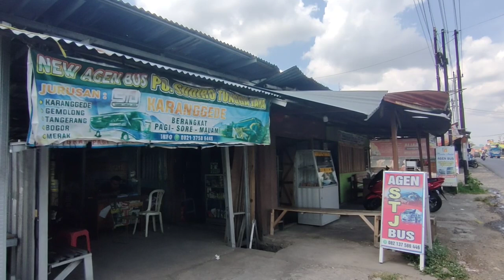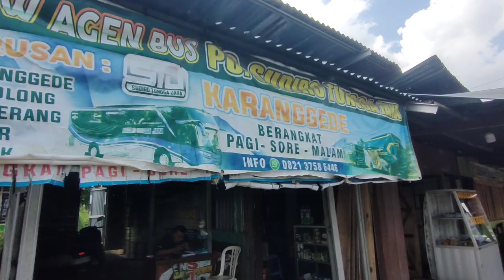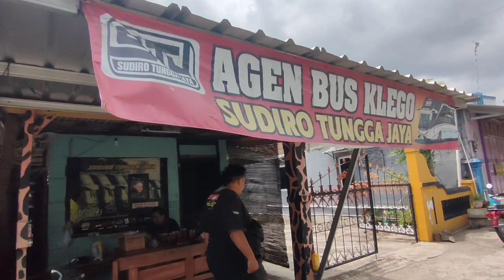INFO HARGA LIBURAN NATARU PO SUDIRO TUNGGA JAYA